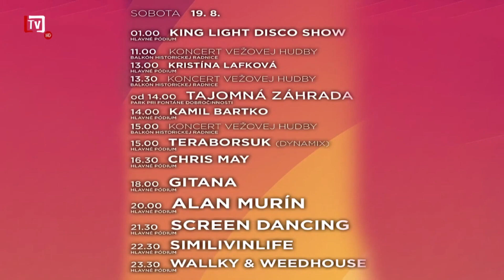Pozvánka na Tajomnú Levoču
17. augusta v Levoči štartuje 23. ročník festivalu Tajomná Levoča, ktorý sa uskutoční na Námestí Majstra Pavla. Na návštevníkov čakajú tri dni plné pestrého programu. Na pódiu vystúpia spevák Štefan Štec, operné trio Gioia, Adam Ďurica, Majk Spirit, ale i mnoho ďalších interpretov a folklórnych súborov.